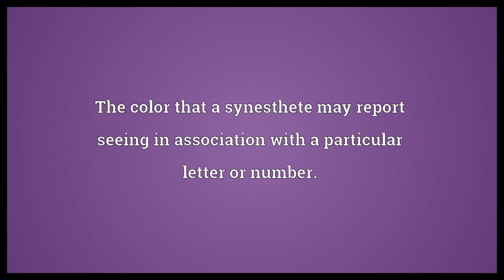Photism Meaning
Video shows what photism means. A luminous appearance, image or subjective perception of a hallucinatory nature.. The color that a synesthete may report seeing in association with a particular letter or number..  Photism Meaning. How to pronounce, definition audio dictionary. How to say photism. Powered by MaryTTS, Wiktionary